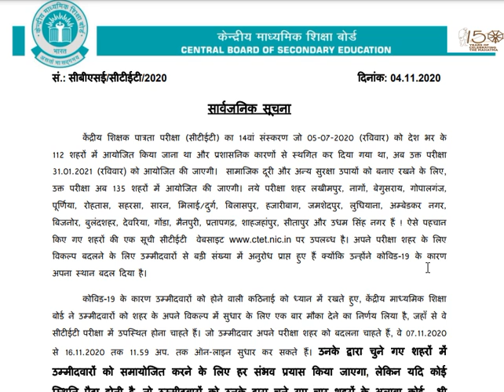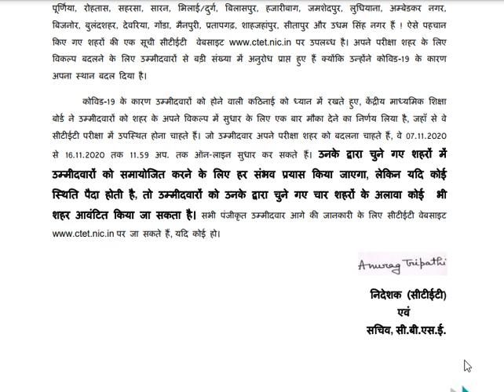CTET Examination New Date 31/01/2021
Hello Students,
This video is for the purpose of preparing about CTET Examination New Date.
Regards,
Umesh Singh